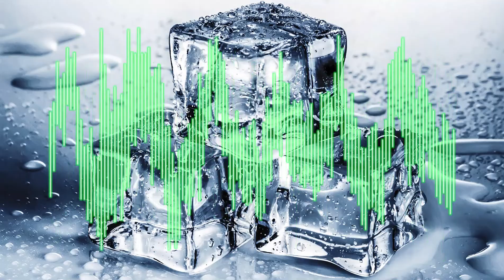Kid Dope - Watch Out (2019)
It's challenging to truly describe music in words. We all know how it makes us feel, and we know what we like when we hear it, Ice Studio are here to give a pleasure to your ears.

When Pain is right in your face and you’re at the bottom
And the darkness of the night is moving in on you
The fears you once locked away are alive at the surface
Who are you leaning on

And the worst you can imagine feels like its comin’
Is it him who you’re leaning on

That Guy? Really? You gotta be kidding me

He’s not the guy for you
He leaves you every time that you fall apart
Its been the same right here from the start
And I’ll pray for you that its someone other than him that you choose
But if you do
You’d better watch out

When the pain stares at your face and you’re still at the bottom
And the darkness that you hate is moving all in on you
And those fears you once locked away are alive at the surface
Who are you leaning on, is it him who you’re leaning on

Him? Are You Serious?